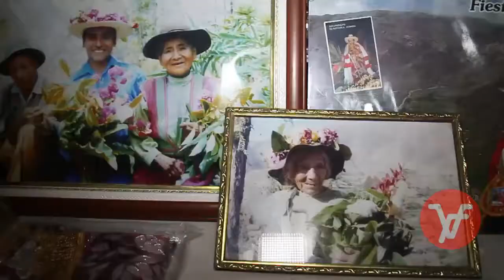SEMANA SANTA HUAMBO 2019: Procesión miércoles santo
PROCESIÓN DE MIÉRCOLES SANTO ya los preparativos para la procesión de encuentro y despedida, se muestran con el arreglo de las andas de Jesús Nazareno, la Virgen Dolorosa y San Juan Apóstol.
Las andas adornadas con flores y frutas resaltan en la iglesia y el olor característico de la albahaca hace sentir un ambiente de paz y tranquilidad.
Después de hacer la lectura de las estaciones del vía crucis en la iglesia, todos los fieles se prepararan para empezar la procesión.
Las imágenes de la Virgen Dolorosa y San Juan Apóstol recorrerán la calle principal del sector de Anansaya y la imagen de Jesús Nazareno recorrerá el sector de Urinsaya